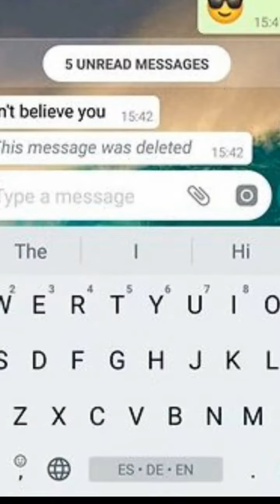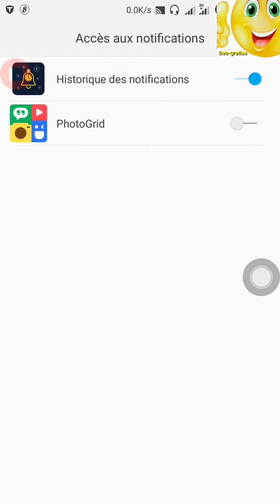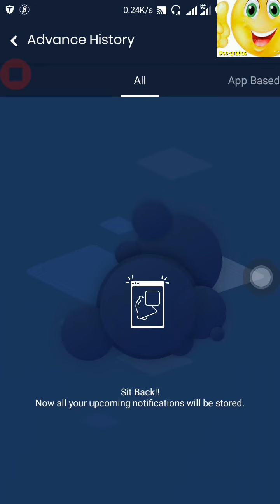Comment récupérer les messages supprimés sur WhatsApp.😎 Gratuit 💪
Astuce très simple 👌 et gratuit👐 pour récupérer et lire les messages supprimés de vos conversations WhatsApp. 👏